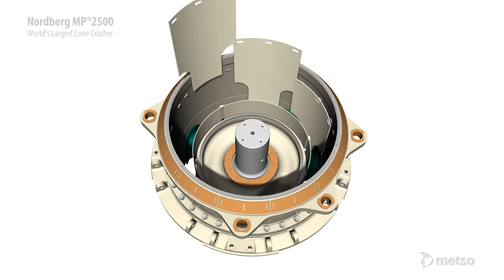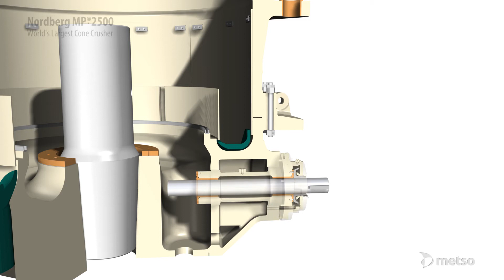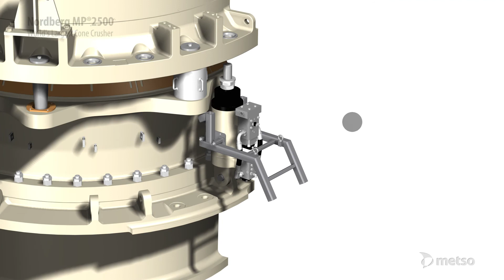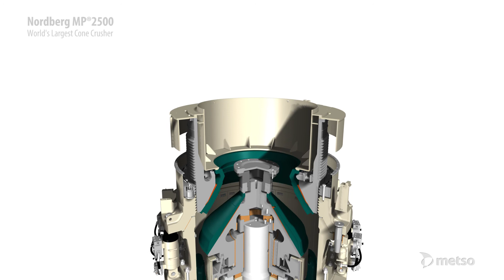The world's largest cone crusher MP2500. New clip!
With field-proven technology in demanding operations, the Nordberg MP Series cone crushers process more ore than any competitive unit at the same reduction ratio or product size.